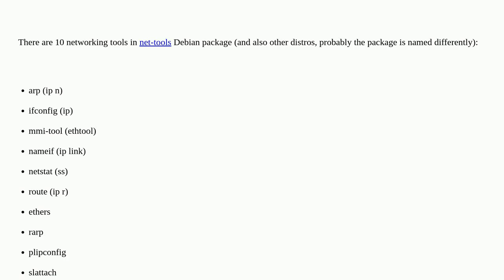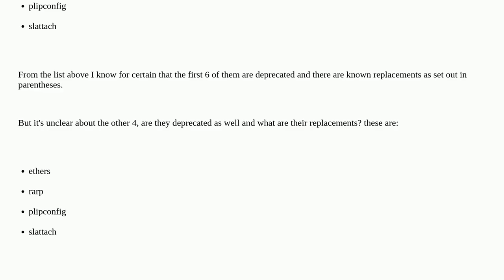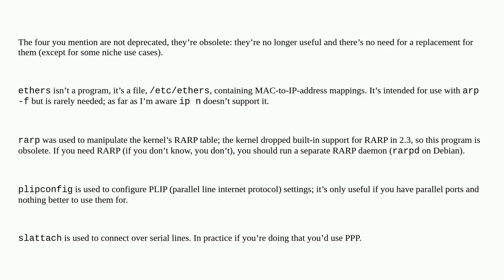Unix: Are ethers, rarp, plipconfig and slattach commands deprecated and what are their replacements?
Are ethers, rarp, plipconfig and slattach commands deprecated and what are their replacements?

A special thanks goes out to the community

  networking debian command